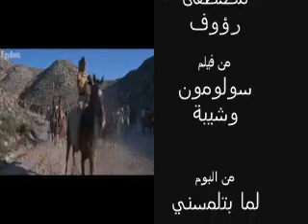حمادة هلال وش كسوف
من فيلم سولومون وشيبة